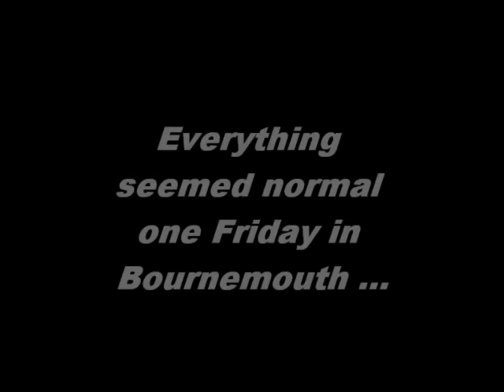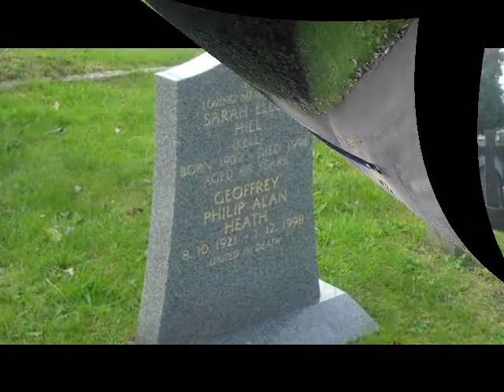hoodie movie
horror